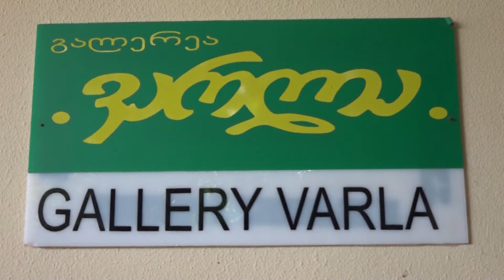მხატვართა ნამუშევრების ტრადიციული გამოფენა გალერეა "ვარლაში"